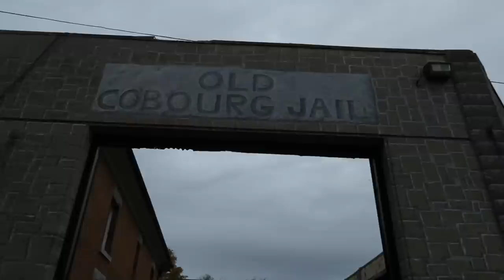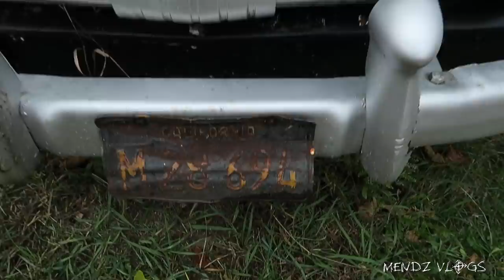YOU CAN PAY TO SLEEP IN A HAUNTED JAIL HERE!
Thought I would give y'all a sneak peak on the location of my next investigation...The King George Inn (OLD COUNTY JAIL)
Would you come spend the night inside this haunted jail hotel?

FOLLOW CHELSEY HERE!!!

SUB 2 OMAR MENDZ 4 WEEKLY CONTENT!

ABOUT OMAR MENDZ 🔻🔻

I am an urban explorer and paranormal enthusiast who loves to enter into the lost abandoned and haunted sites this world leaves behind

I aim to support a healthy and adventurous lifestyle by exploring this wide world of mysteries and unexplained phenomenon!
Im always encouraging everyone to step beyond their limits and do as many things as you can while you have your time on this planet

Sometimes this world will make it hard to smile so I plan to help create smiles by bringing you on some wicked abandoned and of course HAUNTED adventures for your entertainment!

Peace & Love✌️